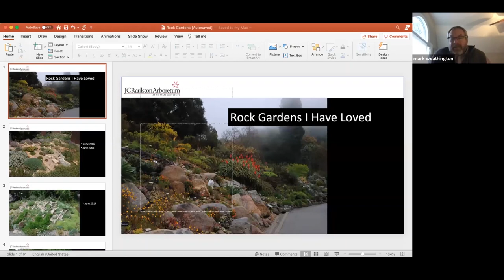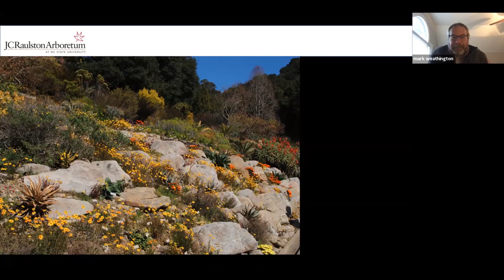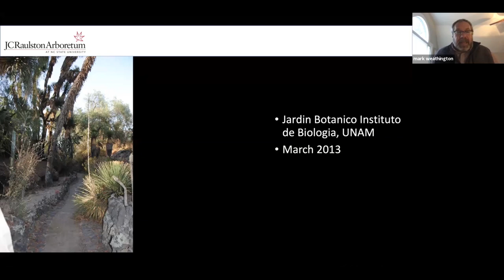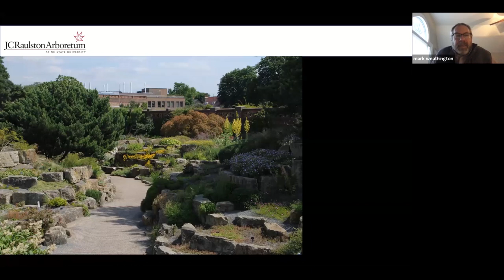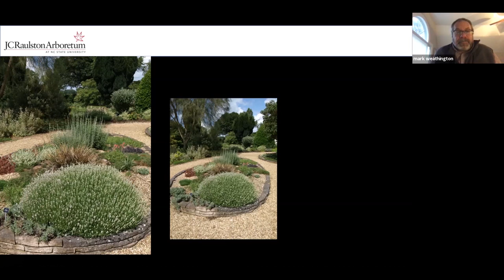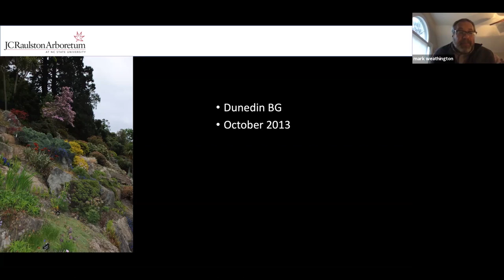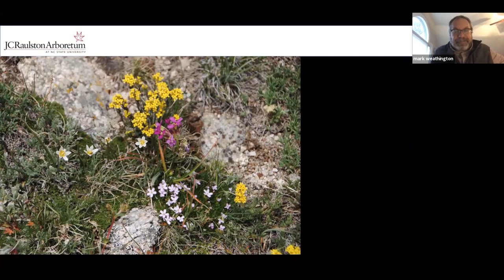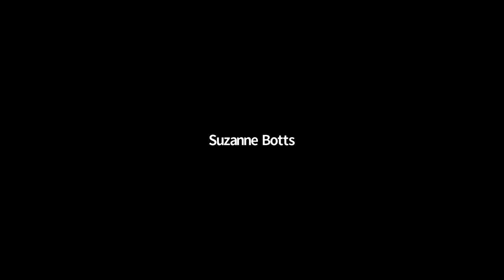"Rock Gardens I Have Loved"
Presented by Mark Weathington, Director, on December 16, 2020

The use of rocks in gardens as decorative elements traces back to early Chinese and Japanese gardens. Their use in alpine gardens is more modern, but just as ornamental. Join Mark this week to see and learn about some of his favorite rock gardens.